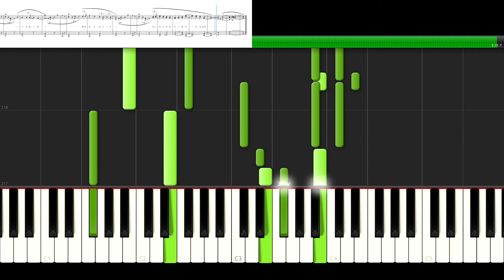楽譜あり【360m】Snow Man（渡辺翔太/阿部亮平/目黒蓮）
レベル別に『3種類』
⚫︎「初級、ハ長調」
⚫︎「初級」
⚫︎「上級」

この楽譜はこちらからダウンロードできます↓
⭐️【360m】上級編↓